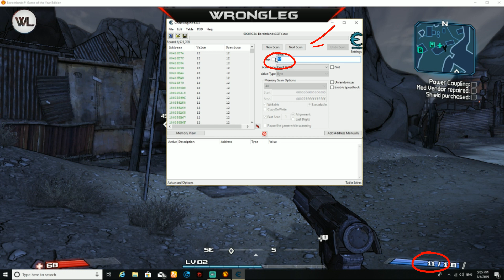Borderlands Game of the Year Enhanced 🔴 Cheat Engine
Unlimited Ammo No Reload Cheat Engine